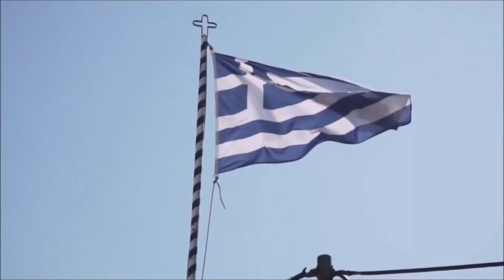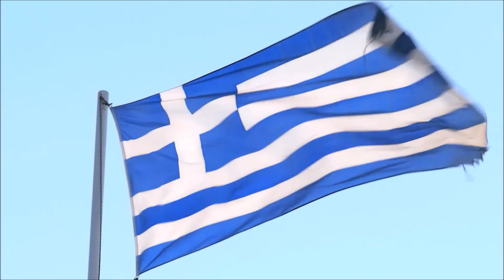Siko Horepse Sirtaki - Nana Mouskouri